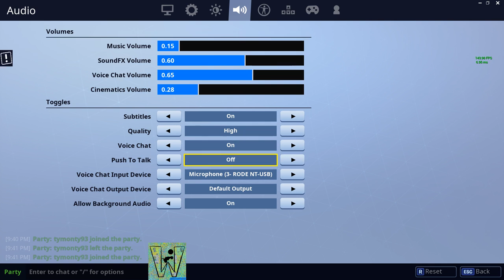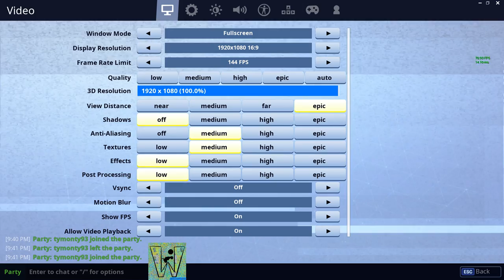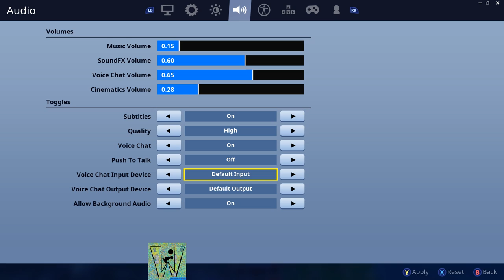Fornite | Round Two tymonty